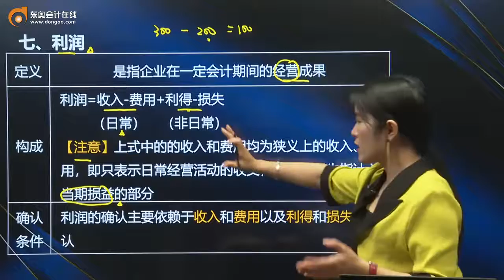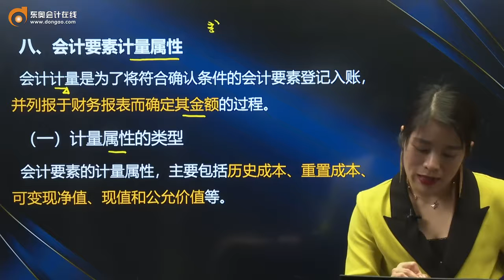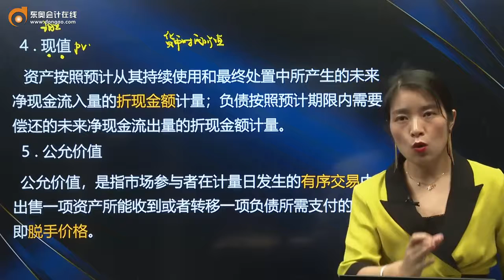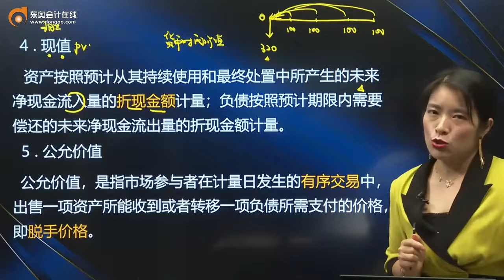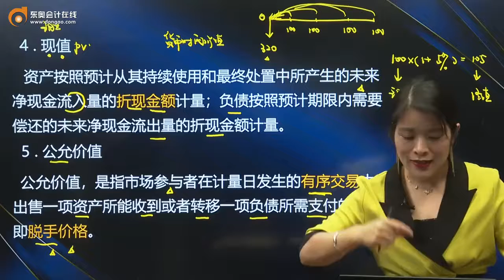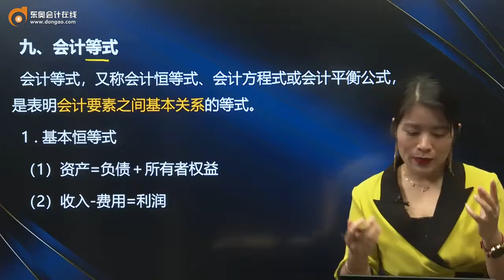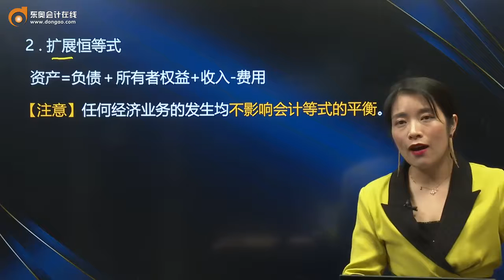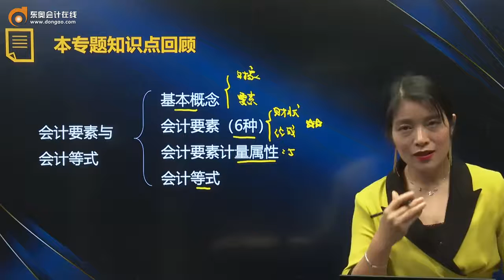2022 中级会计师 中级会计实务 彭婷 零基础先修班第6讲 会计要素与会计等式（3）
2022 中级会计师 中级会计实务 彭婷 零基础先修班